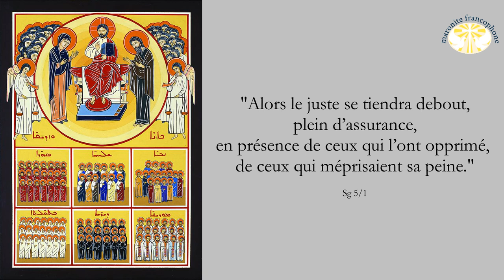Homélie du dimanche des justes et de la saint Maron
Sg 5/01 Alors le juste se tiendra debout, plein d’assurance, en présence de ceux qui l’ont opprimé, de ceux qui méprisaient sa peine. 03 saisis par le remords, ils se diront entre eux, la gorge serrée, incapables de reprendre souffle : 08 À quoi nous a servi l’orgueil, et que nous ont rapporté la richesse et la prétention ? 15 Les justes, eux, vivent pour toujours, le Seigneur détient leur récompense, le Très-Haut prend soin d’eux. 16 Aussi recevront-ils de la main du Seigneur le royaume de splendeur et le diadème de beauté, car de sa droite il les protégera, et son bras les couvrira.

He 12/08 Si vous êtes privés des leçons que tous les autres reçoivent, c’est que vous êtes des bâtards et non des fils. 09 D’ailleurs, nos parents selon la chair nous faisaient la leçon, et nous les respections. Ne devons-nous pas d’autant plus nous soumettre au Père de nos esprits pour avoir la vie ?10 Les leçons que nos parents nous donnaient en croyant bien faire n’avaient qu’un effet passager. Mais celles de Dieu sont vraiment pour notre bien : il veut nous faire partager sa sainteté.11 Quand on vient de recevoir une leçon, on n’éprouve pas de la joie mais plutôt de la tristesse. Mais plus tard, quand on s’est repris grâce à la leçon, celle-ci produit un fruit de paix et de justice.12 C’est pourquoi, redressez les mains inertes et les genoux qui fléchissent,13 et rendez droits pour vos pieds les sentiers tortueux. Ainsi, celui qui boite ne se fera pas d’entorse ; bien plus, il sera guéri.14 Recherchez activement la paix avec tous, et la sainteté sans laquelle personne ne verra le Seigneur.15 Soyez vigilants : que personne ne se dérobe à la grâce de Dieu, qu’il ne pousse chez vous aucune plante aux fruits amers, cela causerait du trouble, et beaucoup en seraient infectés ;16 qu’il n’y ait pas de débauché ni de profanateur, comme Ésaü qui vendit son droit d’aînesse en échange d’un seul plat.17 Vous savez que par la suite, quand il voulut recevoir en héritage la bénédiction, il fut rejeté, car il ne trouva aucune possibilité de changement à son égard, malgré ses réclamations et ses larmes.24 Vous êtes venus vers Jésus, le médiateur d’une alliance nouvelle, et vers le sang de l’aspersion, son sang qui parle plus fort que celui d’Abel.

Mt 25/31 « Quand le Fils de l’homme viendra dans sa gloire, et tous les anges avec lui, alors il siégera sur son trône de gloire.32 Toutes les nations seront rassemblées devant lui ; il séparera les hommes les uns des autres, comme le berger sépare les brebis des boucs :33 il placera les brebis à sa droite, et les boucs à gauche.34 Alors le Roi dira à ceux qui seront à sa droite : “Venez, les bénis de mon Père, recevez en héritage le Royaume préparé pour vous depuis la fondation du monde.35 Car j’avais faim, et vous m’avez donné à manger ; j’avais soif, et vous m’avez donné à boire ; j’étais un étranger, et vous m’avez accueilli ;36 j’étais nu, et vous m’avez habillé ; j’étais malade, et vous m’avez visité ; j’étais en prison, et vous êtes venus jusqu’à moi !”37 Alors les justes lui répondront : “Seigneur, quand est-ce que nous t’avons vu… ? tu avais donc faim, et nous t’avons nourri ? tu avais soif, et nous t’avons donné à boire ?38 tu étais un étranger, et nous t’avons accueilli ? tu étais nu, et nous t’avons habillé ?39 tu étais malade ou en prison… Quand sommes-nous venus jusqu’à toi ?”40 Et le Roi leur répondra : “Amen, je vous le dis : chaque fois que vous l’avez fait à l’un de ces plus petits de mes frères, c’est à moi que vous l’avez fait.”
41 Alors il dira à ceux qui seront à sa gauche : “Allez-vous-en loin de moi, vous les maudits, dans le feu éternel préparé pour le diable et ses anges. 42 Car j’avais faim, et vous ne m’avez pas donné à manger ; j’avais soif, et vous ne m’avez pas donné à boire ;43 j’étais un étranger, et vous ne m’avez pas accueilli ; j’étais nu, et vous ne m’avez pas habillé ; j’étais malade et en prison, et vous ne m’avez pas visité.”44 Alors ils répondront, eux aussi : “Seigneur, quand t’avons-nous vu avoir faim, avoir soif, être nu, étranger, malade ou en prison, sans nous mettre à ton service ?”45 Il leur répondra : “Amen, je vous le dis : chaque fois que vous ne l’avez pas fait à l’un de ces plus petits, c’est à moi que vous ne l’avez pas fait.”46 Et ils s’en iront, ceux-ci au châtiment éternel, et les justes, à la vie éternelle. »